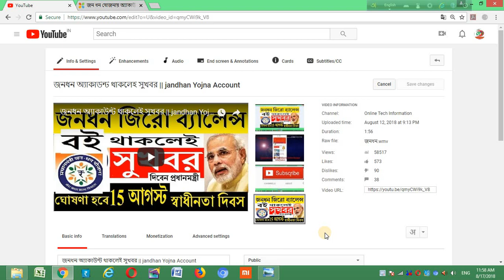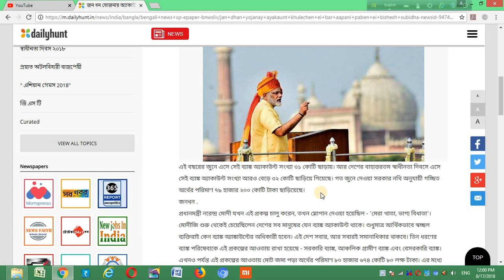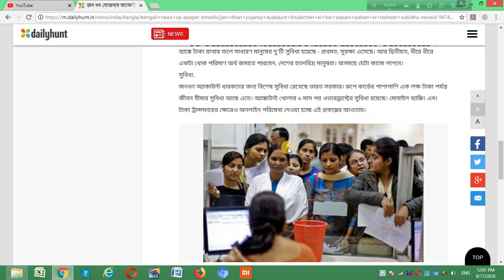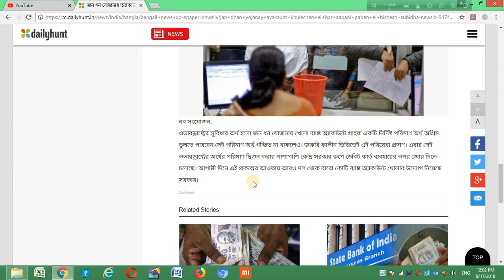জনধন বা জিরো অ্যাকাউন্ট বই থাকলে দশ হাজার টাকা পাবেন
এছাড়া আমাদের চ্যানেলের কিছু ভিডিও
মহিলাদের জন্য আবার নতূন প্রকল্পের ঘোষণা
রুপশ্রী প্রকল্পের জন্যে কোন A/C দরকার ও আপনাদের প্রশ্নের কিছু উত্তর ।
Ruposhree Prakalpa ||| West Bengal  |||  রূপশ্রী প্রকল্পের বিস্তারিত তথ্য ।
রূপশ্রী প্রকল্পের বিস্তারিত তথ্য  দেখুন এই ভিডিও তে